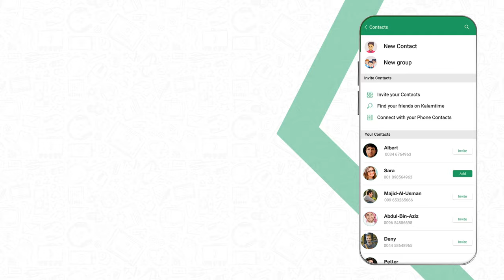Free and Secure Messaging and Calls with Realtime Translation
Share anything and find new friends with find new friends features.
Share videos, audios, photos, contacts locations.
HD and super secure voice and video calls.